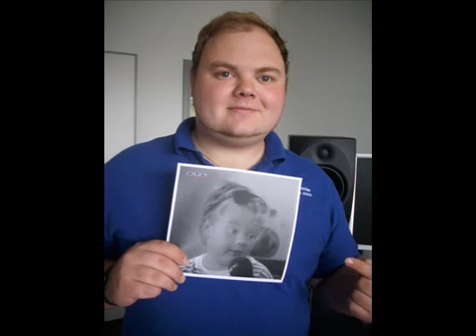Mainburger Mini Playback Show Bub im Radio Galaxy Landshut Interview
beste festplatte ever